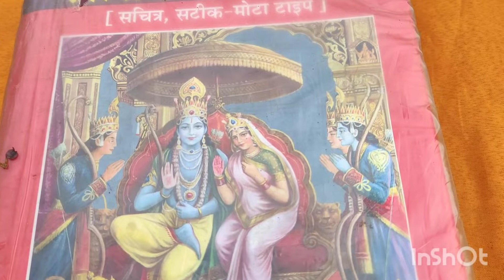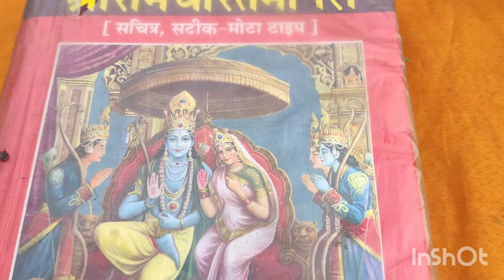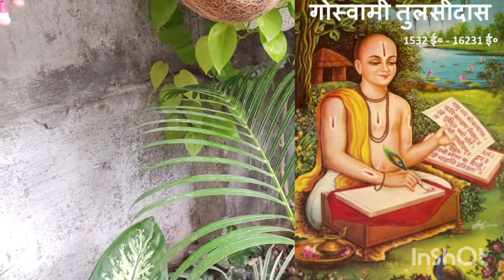श्री सुन्दर काण्ड की वह आठ सुन्दर शब्द से ओतप्रोत चौपाईयां, जिनके कारण नाम सुन्दर काण्ड पड़ा